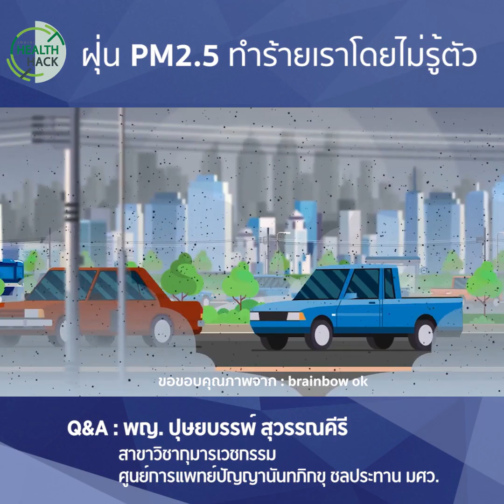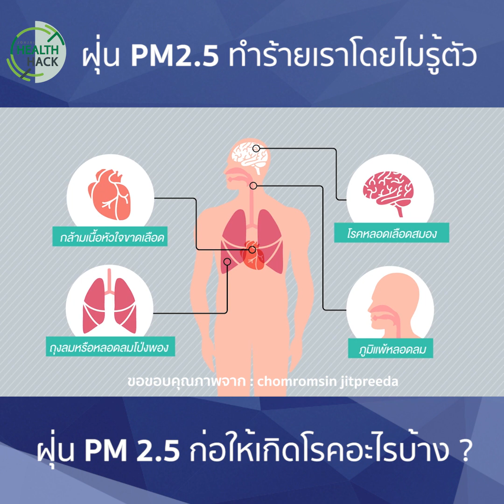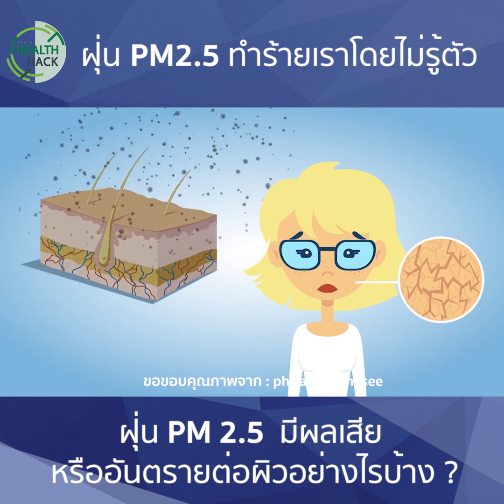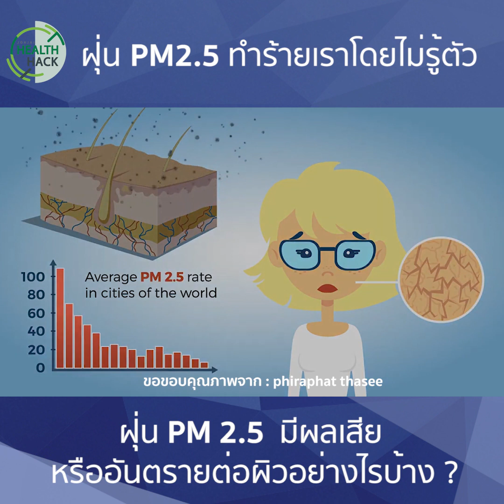ฝุ่น PM 2.5 ก่อให้เกิดโรคอะไรบ้าง | JOHJAI HEALTH HACK : พญ. ปุษยบรรพ์ สุวรรณคีรี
JOHJAI HEALTH HACK : พญ. ปุษยบรรพ์ สุวรรณคีรี (แพทย์วิชากุมารเวชกรรม ศูนย์การแพทย์ปัญญานันทภิกขุ ชลประทาน มศว.)
🔥 วันนี้คุณหมอจะมาพูดคุยเกี่ยวกับ "ฝุ่น PM 2.5 ก่อให้เกิดโรคอะไรบ้าง" โดยมีหัวข้อต่อไปนี้
- ฝุ่น PM 2.5 ก่อให้เกิดโรคอะไรบ้าง ?
- ถ้าสูดฝุ่นละอองขนาด pm2.5เข้าไปมากๆเราจะสุ่มเสี่ยงเป็นโรคใด ?
- ฝุ่น PM 2.5 ส่งผลกระทบต่อระบบหายใจอย่างไร ?
- ฝุ่น PM 2.5 มีผลเสีย หรืออันตรายต่อผิวอย่างไรบ้าง ?
- ฝุ่น PM 2.5 บั่นทอนสติปัญญาของเราได้หรือไม่ ?
💬 รายการ JOHJAI HEALTH HACK กับการเกาะติดปรากฏการณ์ฝุ่นล้อมเมืองที่เริ่มส่งผลรุนแรงอย่างเห็นได้ชัดตั้งแต่เดือนมกราคมที่ผ่านมา ส่งผลกระทบต่อชีวิตคนในเมืองหลวงเป็นวงกว้าง เพราะฝุ่นละอองขนาดเล็ก PM 2.5 เป็นภัยที่มองไม่เห็น ไม่มีกลิ่น แถมยังเข้าสู่ร่างกายได้ง่ายจากการการสูดดมทางโพรงจมูก
💬 ฝุ่น PM 2.5 เป็นอันตรายต่อสุขภาพอย่างร้ายแรง เป็นสาเหตุของโรคมะเร็งปอด โรคหัวใจขาดเลือด โรคหลอดเลือดในสมอง และโรคที่เกี่ยวกับทางเดินหายใจ ว่าแต่ ทำไมฝุ่นละอองขนาดเล็ก PM 2.5 ถึงเป็นอันตราย แล้วเจ้าตัวเลข PM 2.5 นั้นมีขนาดเล็กแค่ไหน วันนี้เราจะมาหาคำตอบไปพร้อมกันกับ แพทย์หญิง ปุษยบรรพ์ สุวรรณคีรีสาขาวิชากุมารเวชกรรม ศูนย์การแพทย์ปัญญานันทภิกขุ ชลประทาน มศว.

Line : @JSLGlobalMedia

154 ลาดพร้าว ซอย 107 แขวงคลองจั่น เขตบางกะปิ กรุงเทพฯ 10240
154 Ladprao Road (Soi 107) Klongjan, Bangkapi, Bangkok 10240 Thailand